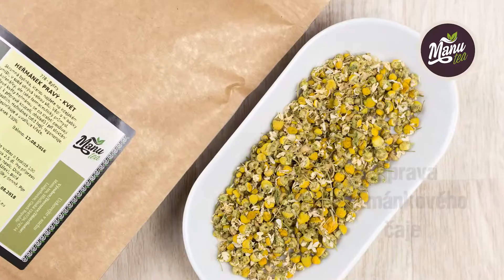Jak připravit heřmánkový čaj